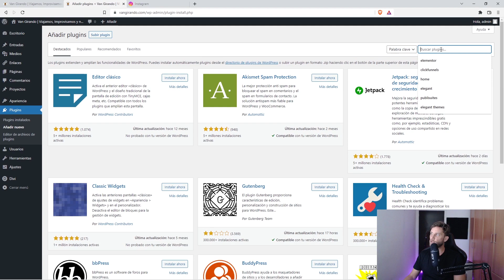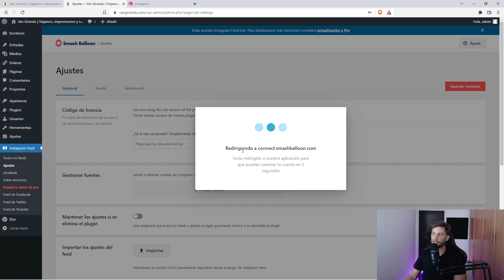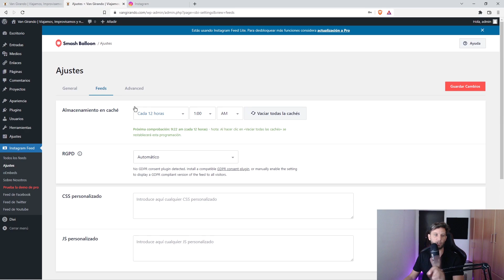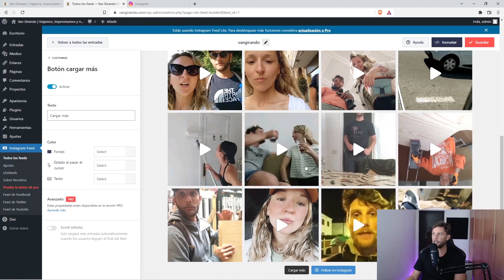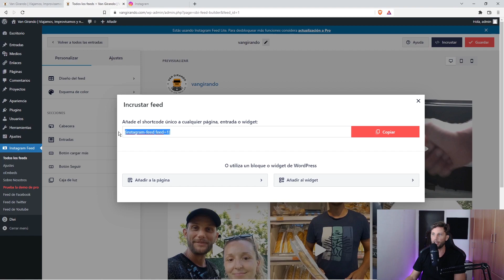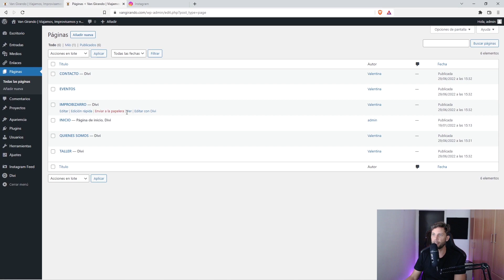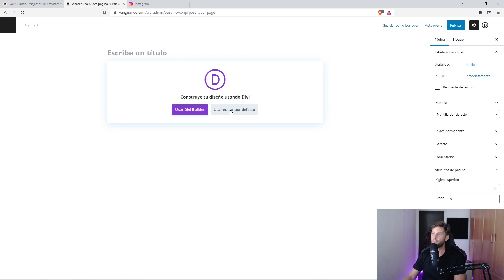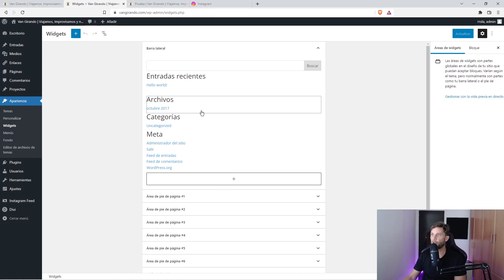Asi Puedes Insertar Instagram en WordPress - Fácil y Rápido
Insertar Instagram en WordPress es realmente sencillo con este plugin que te va a permitir añadir el contenido de tus publicaciones de Instagram en las páginas de tu sitio web. Sigue este tutorial y agrega tu Instagram a WordPress.

Aquí también te dejo algunas de las herramientas que te van ayudar a diseñar sitios web profesionales aunque seas un completo inexperto.